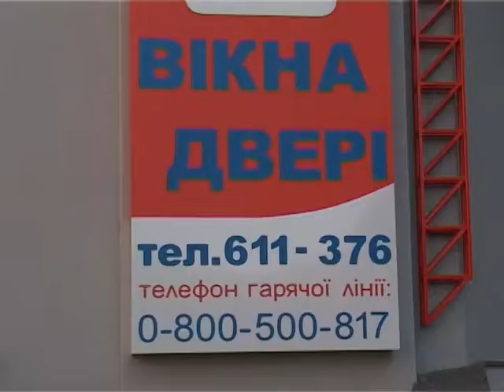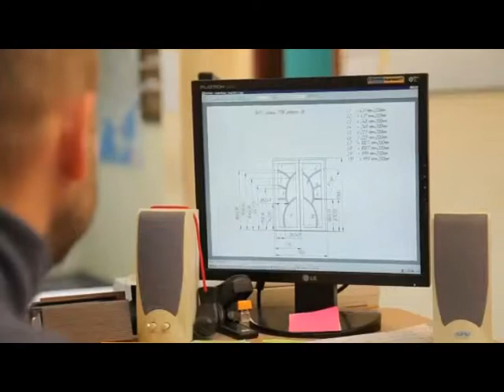Програма єнергозбереження при заміні вікон.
Програма компенсації діє в умовах кредитування Ощадбанку і становить 30% від суми оформленого кредиту. Дана програма набула чинності за постановою уряду від 7 травня 2015 року та спрямована на утеплення житлових приміщень та підвищення енергоефективності будівель.